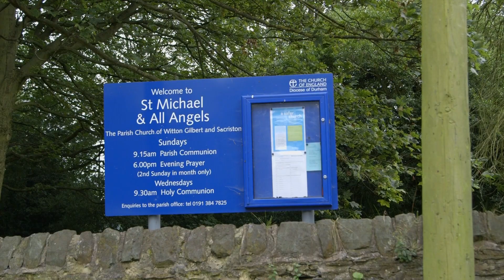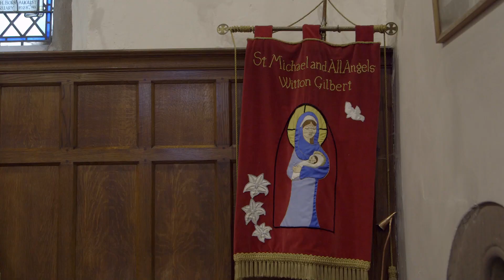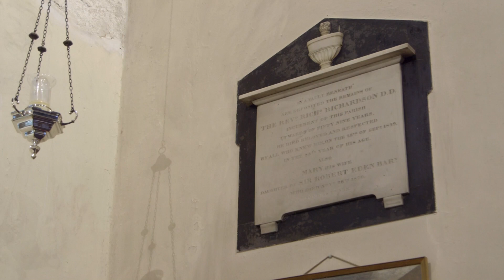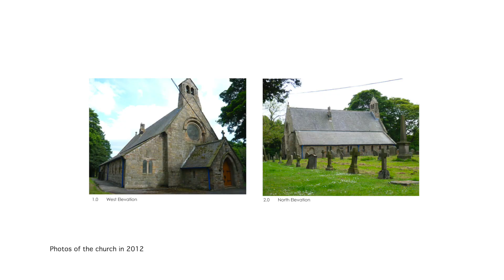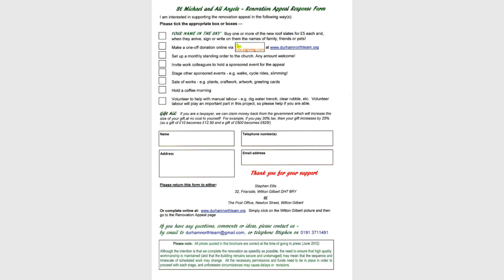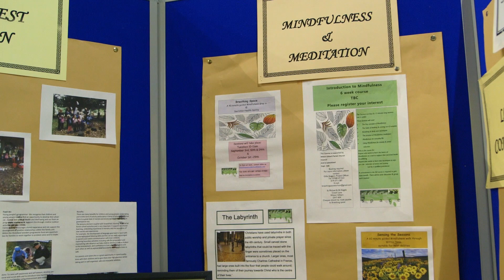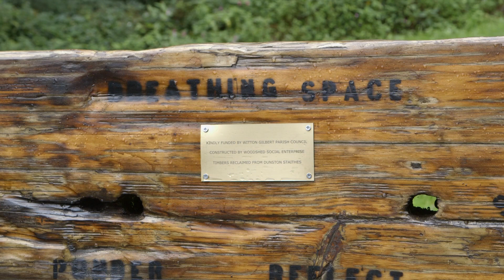Community engagement in design: The story of St Michael & All Angels, Witton Gilbert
St Michael and All Angels is a rural Grade II listed Anglican church, standing in the midst of a serene natural landscape near Durham. The film tells the story of the transformation of the building and the creation of Breathing Space, a charity promoting health and wellbeing. It describes the phases of the process and the insightful way in which the project garnered support from the community.